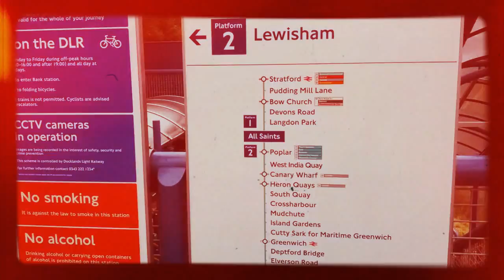EAST LONDON - TOURIST DESTINATION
EAST LONDON 05/2015
CВІТ-ЯК КНИГА! І ТІ, ХТО НЕ ПОДОРОЖУЄ, ЗНАЮТЬ ЛИШЕ ОДНУ СТОРІНКУ...